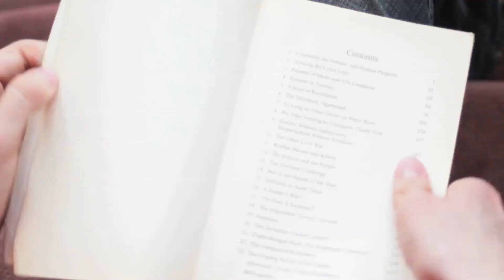Jonah's Reel, 2010 - July 2011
A quick reel highlighting strong moments from a wide selection of Jonah Best's film projects. The full length films sampled in the reel are available